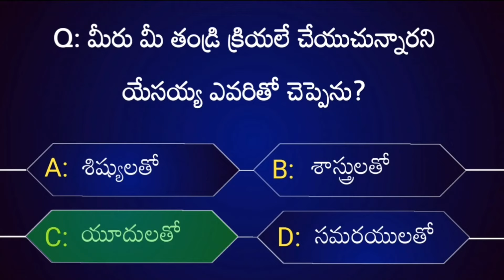Test Your Bible Knowledge #73